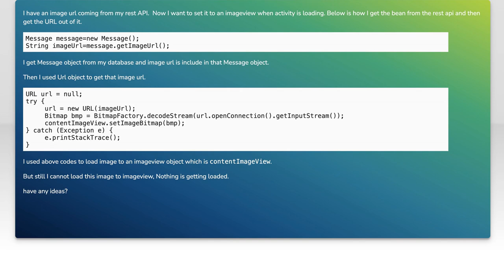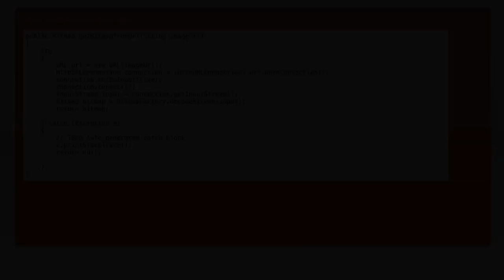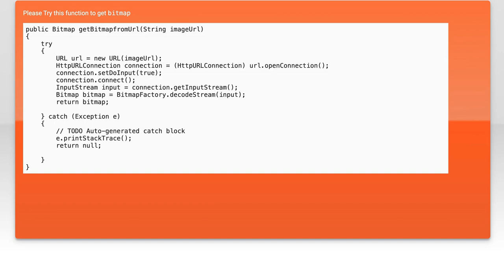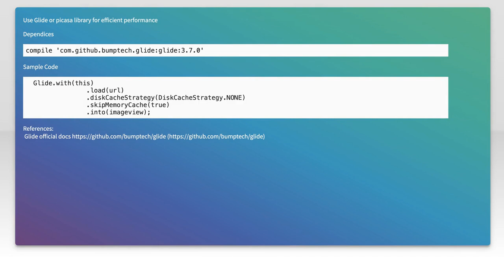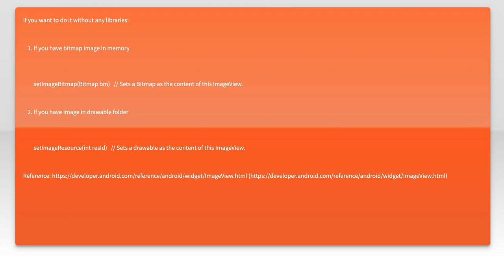Android Tutorial: Load Image from URL into ImageView Programmatically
In this tutorial, we'll explore how to efficiently load images from a URL into an ImageView in your Android applications. Whether you're building a photo gallery or displaying user-generated content, mastering this technique is essential for creating a smooth and responsive user experience. Join us as we walk through the necessary steps and best practices to implement this functionality programmatically.

Today's Topic: Android Tutorial: Load Image from URL into ImageView Programmatically

Related to